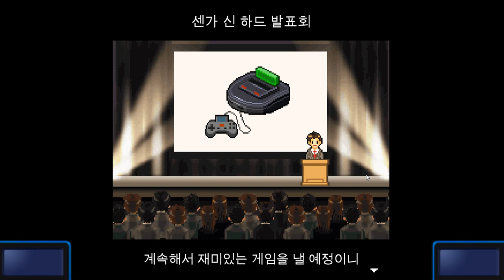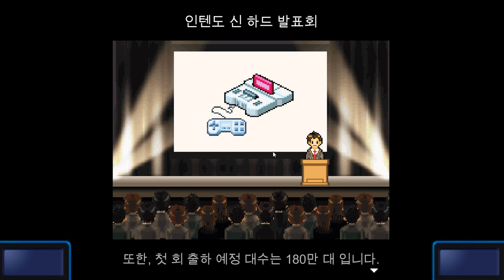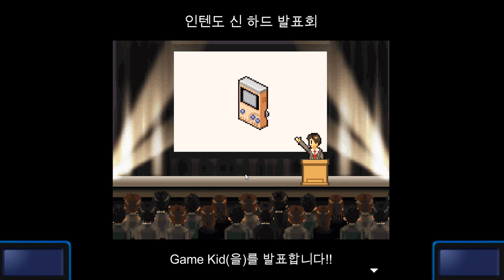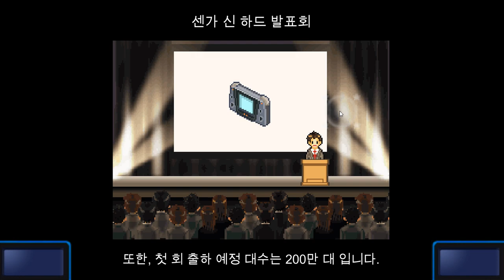[게임개발 스토리 (Game Dev Story)] Play